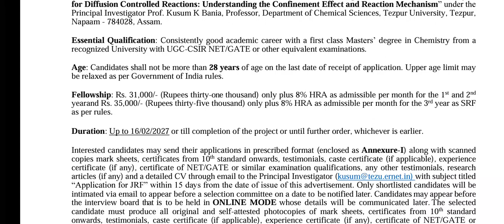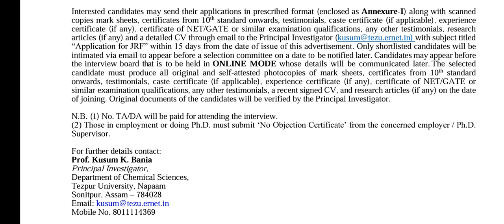Job in Assam: Tezpur University recruitment